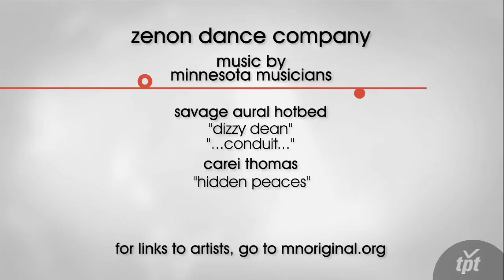Zenon Dance Company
For the past 28 years, Zenon Dance Company has been captivating audiences with modern and jazz choreography. MNO showcases the fearless and talented company in excerpts from three of their modern dance pieces. mnoriginal.org Company members: Mary Ann Bradley, Bryan Godbout, Tamara Ober, Leslie O'Neill, Laura Selle Virtucio, Stephen Schroeder, Scott Mettille

"My Quarrelling Heart" choreography by Kyle Abraham
"My Very Empty Mouth" choreography by Wynn Fricke
"The Laws of Falling Bodies" choreography by Sydney Skybetter

Technical Director: Doug Livesay
Lighting Designer: Mike Grogan
Photos by: Peter Vas Jeffrey Austin William Cameron Small Timothy Boatman